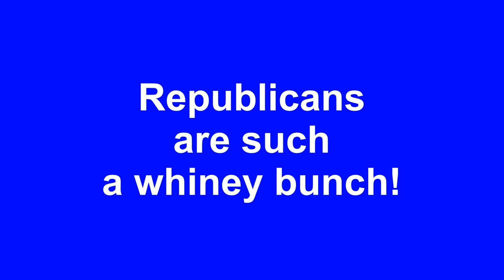Eric Cantor takes his football and goes home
House Majority Leader shows his stuff as he takes his football and goes home.